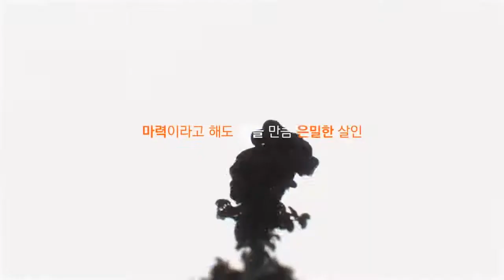독과 마주하는 단 한 사람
웹소설 [아콰터파나] 글 : 서지현 / 일러스트 : 구월

독살. 사람을 아무도 모르게 감쪽같이 죽이는 힘.
은밀한 살인을 저지르기 위한 비밀스런 도구로 고대부터 계속 사용되어 오던 그것.
역사의 궤적을 더듬다 보면 어쩔 수 없이 만나는 존재.

그리고, 그 독과 마주하는 단 한 사람.
코드네임 『아콰터파나』
황궁특수군 유일한 독살감시전담반 라우렌.
그의 수사가 지금, 시작된다.

노블오즈의 판타지 추리소설 『아콰터파나』가 카카오페이지에서 서비스를 시작합니다